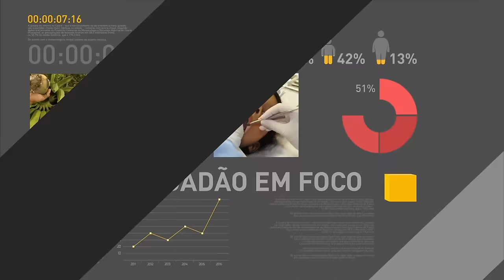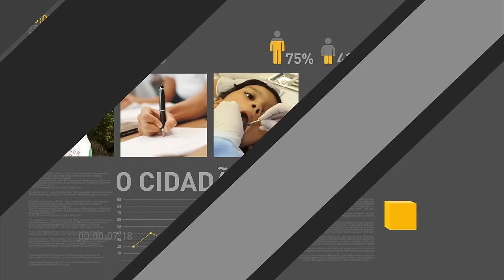Presidente da Petrobras afirma que empresa voltou a crescer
REPÓRTER NBR - 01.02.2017: O presidente da Petrobras, Pedro Parente, participou da Conferência de Investimentos da América Latina, em São Paulo. Ele falou sobre a retomada do crescimento da empresa. Parente afirmou, também, que o ajuste de investimentos não reduzirá produção da empresa. Após evento, o presidente da Petrobras conversou com a imprensa.